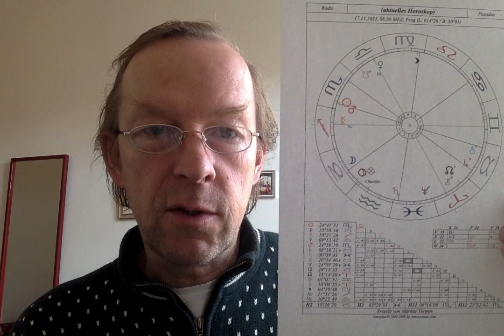Astrological Morning TV, Nov. 17th. 2023